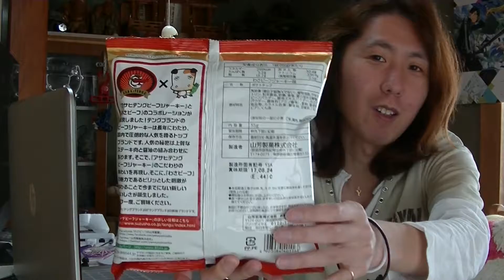山芳製菓 わさビーフ ジャーキー味を食べてみた☆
テングブランドのビーフジャーキーの味わいを
ベースに、ピリッ！ツゥーン！としたわさびの美味しさがあります。

　　[BGM]
　甘茶の音楽工房さん